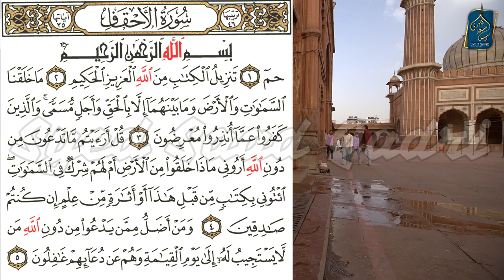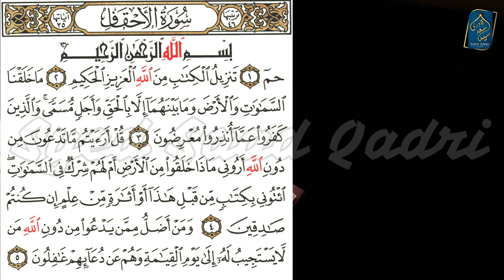Sperm ki Tadad Badhane ka Wazifa | Wazifa to increase sperm count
Sperm Count Badhane ka Wazifa